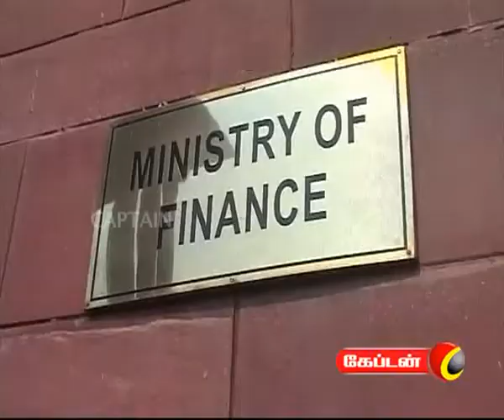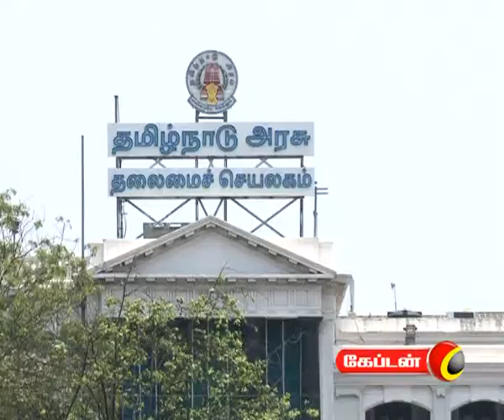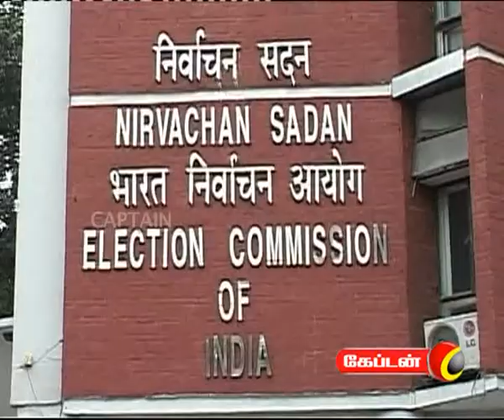captain TV 07 02 2012 10 pm News Part 1